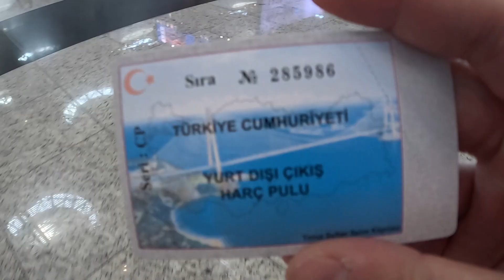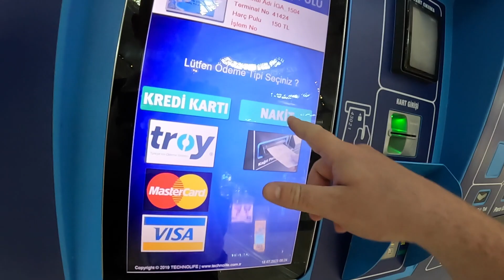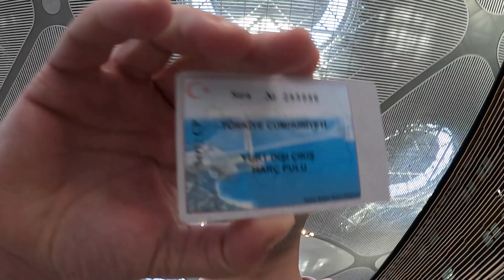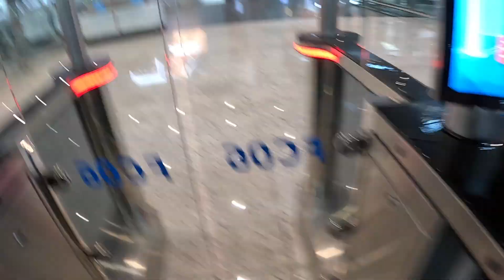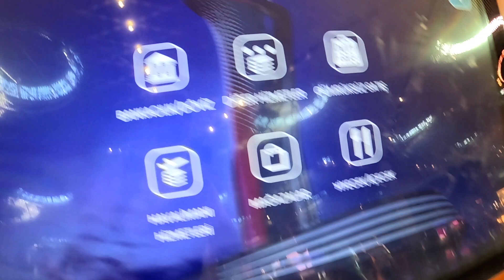İstanbul Havalimanında Bakın Neyle Karşılaştım | İstanbul'dan Arnavutluk'a Gidiyorum #16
"Merhaba! Boş Gezen YouTube kanalına hoş geldiniz! Dünyayı keşfetmeye ve eşsiz seyahat deneyimlerini sizlerle paylaşmaya adamış gezginleriz. Kanalımızda, sizleri enfes manzaralar, kültürel zenginlikler ve unutulmaz anılarla dolu seyahat videoları ile baş başa bırakıyoruz.

Kanalımızda yer alan videolar arasında, sıradışı destinasyonları keşfederken yaşadığımız maceralardan izler bulacaksınız. Eşsiz lezzetlerden sokak müzisyenlerine, yerel geleneklerden etkileyici doğal güzelliklere kadar her seyahatimizde sizleri yanımızda götürüyoruz. Seyahat etmeyi seven herkesin ilgisini çekecek, bilgi dolu ve keyifli içerikler sunmayı hedefliyoruz.

Birlikte keşfedeceğimiz daha birçok heyecan dolu destinasyon ve seyahat rotası sizi bekliyor. Boş Gezenler olarak her zaman yolculuğun tadını çıkarıyor, unutulmaz anılar biriktiriyor ve yeni deneyimlere yelken açıyoruz.

Keyifli seyahatler ve keşifler dilerim!